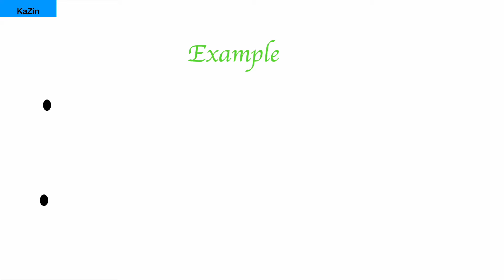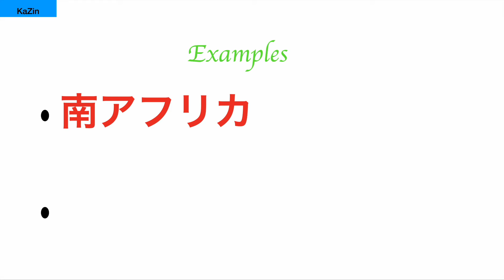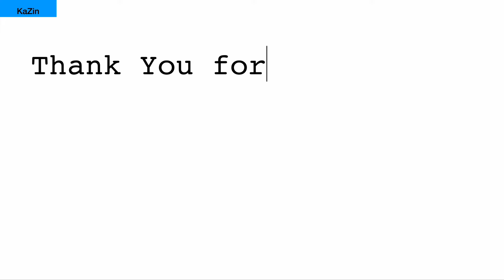[Part-15] Learn two kanji in two minutes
Today we learned two kanjis. These are very commonly used Kanjis.
These kanji are  used so frequently that you can  seen  it everywhere in Japan.

Is you have any suggestions regarding the video,
please feel free to write in comment section.

God bless you! Have a good day!!